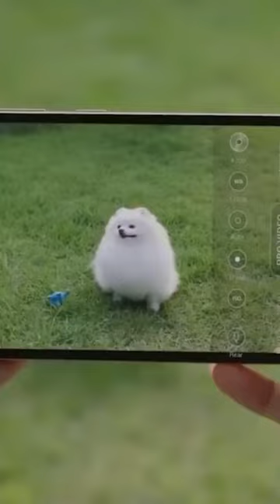Samsung Galaxy S24 Ultra - FINALLY!!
According to the reliable tipster Ice Universe (@UniverseIce), the base model of the Galaxy S24 will feature 8GB of RAM, with no memory upgrade options for pricier variants. Moving to the Galaxy S24+, while it will offer a variant with 12GB RAM, its entry-level version will retain 8GB RAM. The rumor also suggests that the Galaxy S24 Ultra will maintain 8GB RAM for the entry-level model and offer 12GB RAM for the higher-specced version.